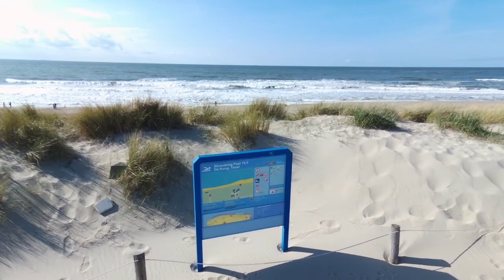Texel, April 2017